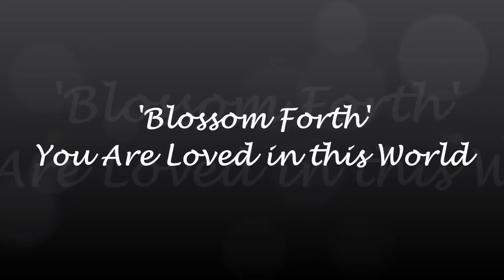Blossom Forth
I wrote this poem/song to encourage all women to know that they have beauty inside; they are a flower just waiting to blossom.  Inside every woman, every queen, there is a little girl -- her purpose is to love and to be loved.  I pray that you, first of all, know that God loves you with a Divine Love, and that He has created someone especially for you.  With Love, I present this little treasure from my heart.  (This is a production of Dorothy B. B. Kee Global, LLC.